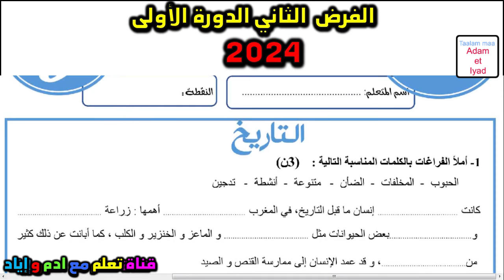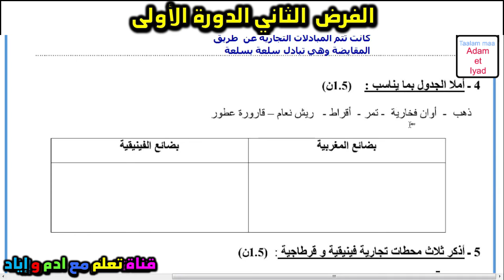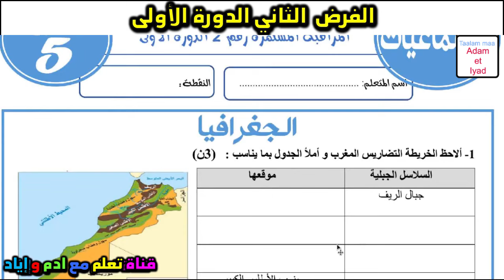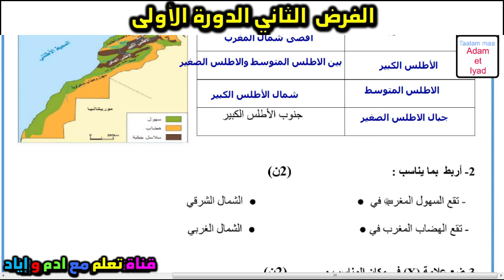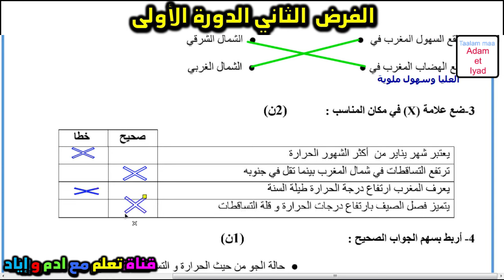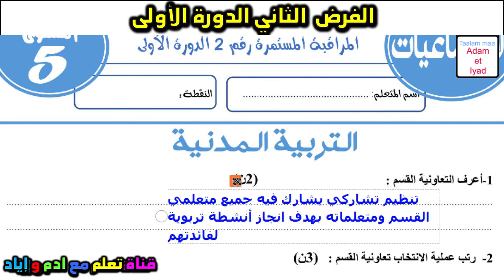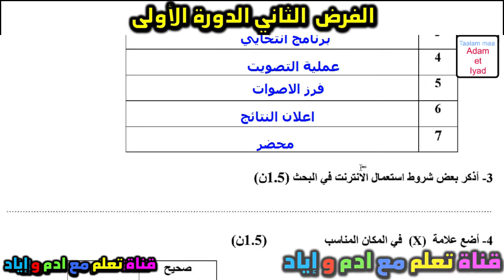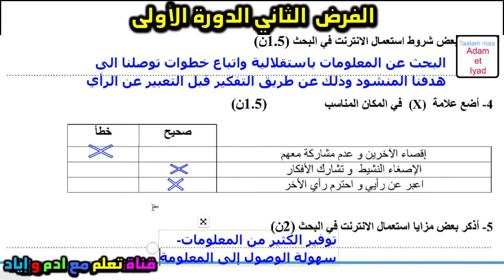فرض الإجتماعيات المستوى الخامس فروض المرحلة الثانية الفرض 2 الدورة 1 شامل3 تاريخ جغرافيا تربية مدنية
فرض الإجتماعيات المستوى الخامس فروض المرحلة الثانية 2022 الفرض الثاني الدورة الأولى شامل 2 تاريخ جغرافيا تربية مدنية
فرض الإجتماعيات المستوى الخامس فروض المرحلة الثانية الفرض 2 الدورة 1 شامل2 تاريخ جغرافيا تربية مدنية
فروض المرحلة الثانية 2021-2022 المستوى الخامس الفرض 2 الدورة الأولى الإجتماعيات التاريخ و الجغرافيا و التربية المدنية التربية على المواطنة